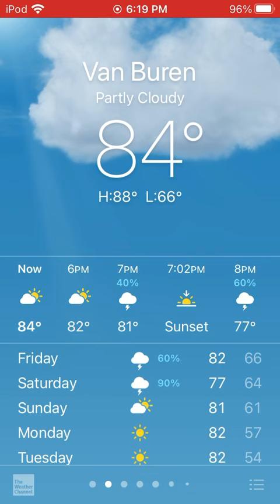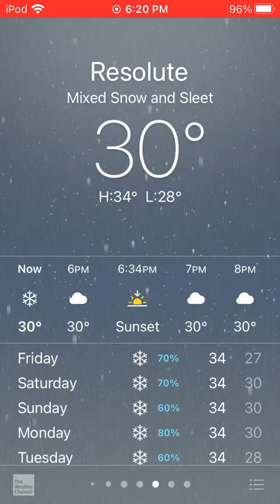Weather Conditions Collection 183